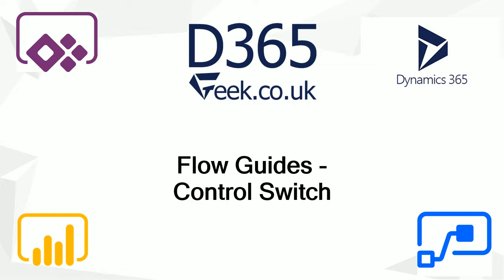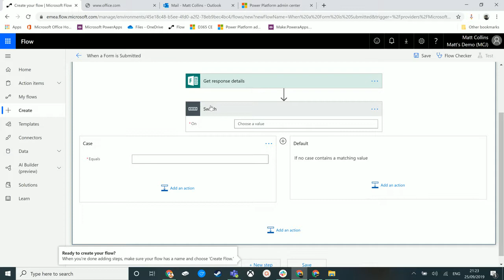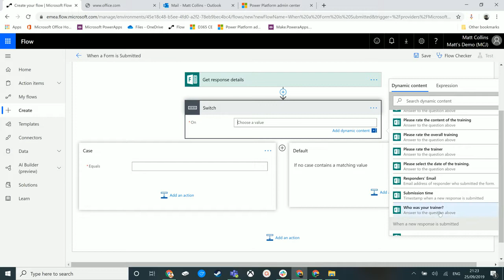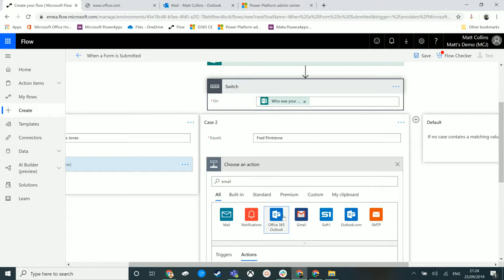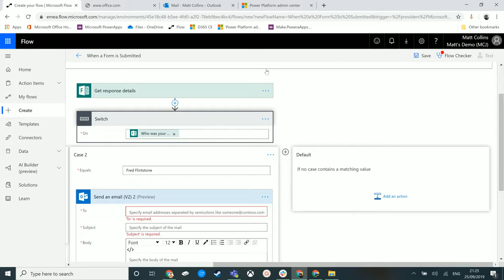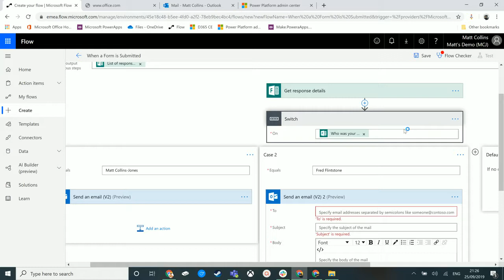Microsoft Flow How to: Switch Control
In this video, I go through the Switch Control in Microsoft Flow. Microsoft Flow is a powerful automation and integration tool with over 280+ data connectors.